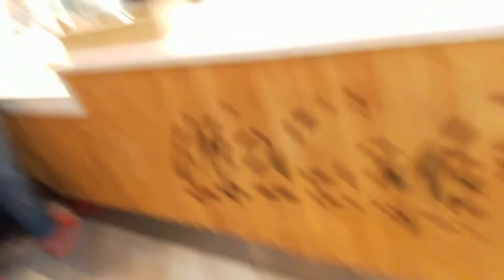McDonald's Hyderabad | Hyderabad Tour & Food Testing | India Tour